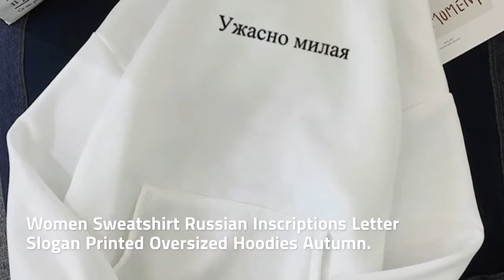Women Sweatshirt Russian Inscriptions Letter Slogan Printed Oversized Hoodies Autumn Black Tops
Cheap Women Sweatshirt Russian Inscriptions Letter Slogan Printed Oversized Hoodies Autumn Black Tops Gothic Streetwear Sudadera Mujer. For more details about this product and to purchase please